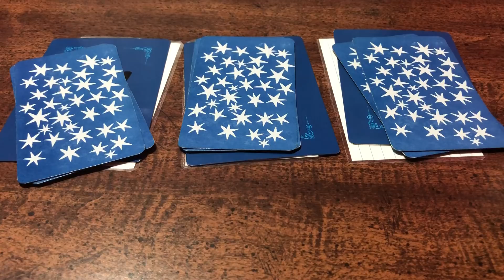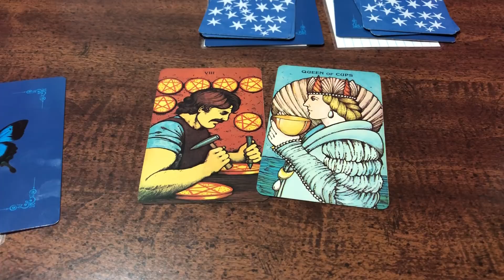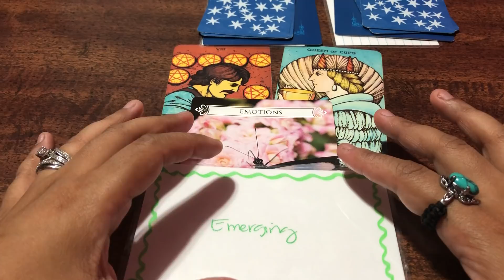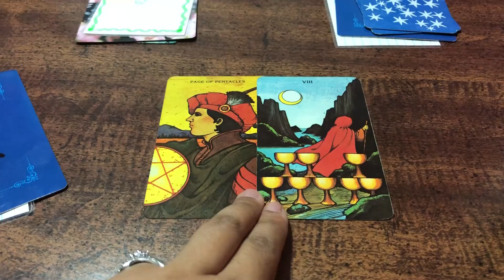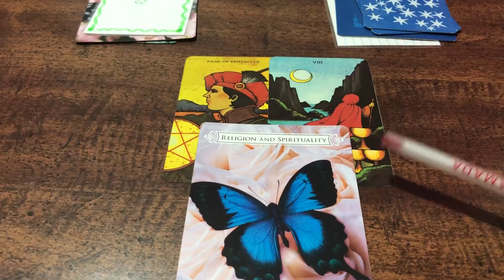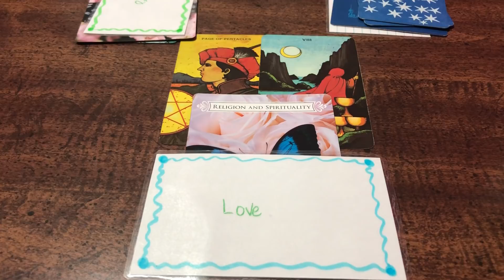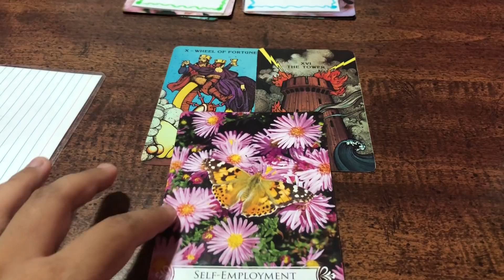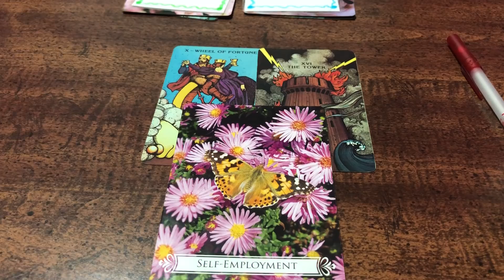reading pick a card